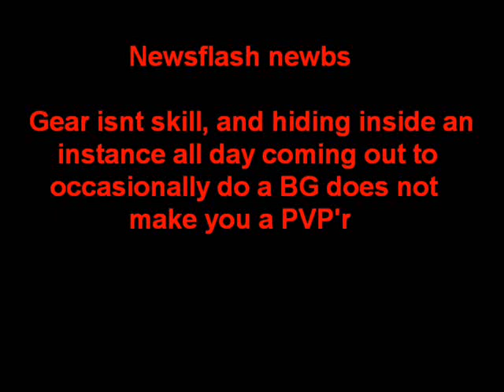Gear does not = skill by Wothdar 2006 04 19